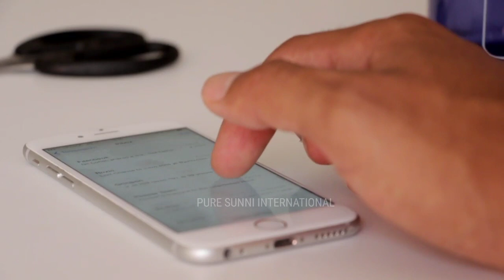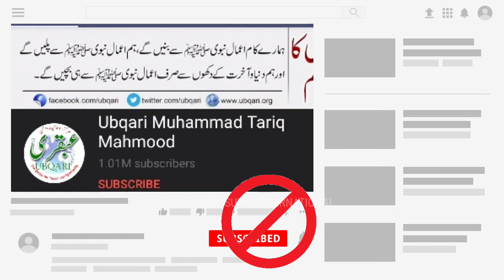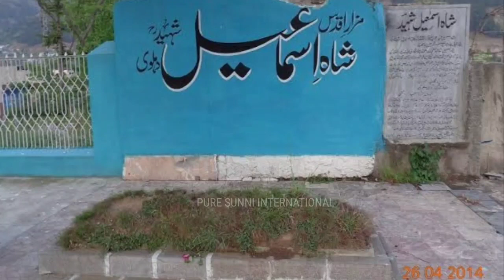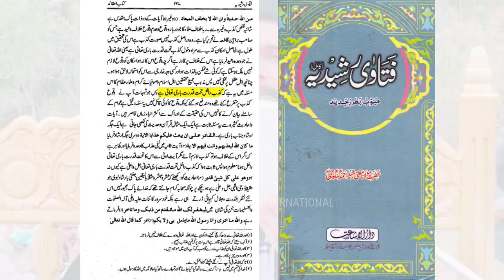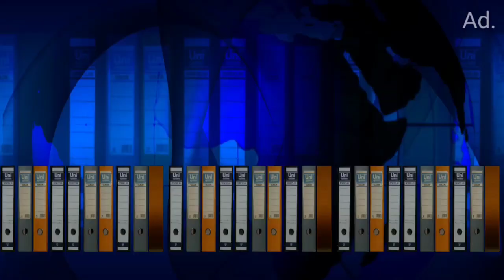Ubqari Muhammad Tariq Mahmood Exposed | Wazifa Channel Pure Sunni Ya Deobandi ?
Topic : SheikhulWazaif Ubqari MuhammadTariqMahmood Ki Haqiqat Khul Gayi

Electronic Media Ke Is Daur Me Youtube Jaisa Ek Open Platform Bhi Maujood Hai, Is Me Hamare Liye Bahut Si Asaniyan Hai Saath Hi Saath Kuch Iske Side Effects Ko Bhi Nazar Andaz Nahi Kiya Ja Sakta , Jaise Bad Mazhab Log Bhi YouTube Par Apni Khurafat Ko Aam Karne Ke Liye Videos Upload Karte Hai, Aur Tarah Tarah Se Logon Ko Gumraah Karne Ki Koshish Karte Hai, Aise Me Kisi Mazhabi Shakhs Kehlane Wale Ki Video Dekhi Jaaye To Is Baat Ka Zaroor Lihaaz Rakkhe Ke Woh Sunni Hai Ya Ghair Sunni ! Agar Sunni Nahi To Uski Baatein Hame Nahi Sunni Chahiye !

Chahe Masle Masail Ho, Bayanat Hon Ya Wazaif Par Mabni Videos Ho

Youtube Ki Duniya Me Ek Mushkil Ye Pesh Aati Hai Ke Baz Log Apni Bad Mazhabiyyat Ko Chupaate Hai, Khul Kar Nahi Bataate Ke Woh Wahabi Hain Deobandi Hain Rafzi Hain Ya Fir Sunni Hain , Aise Me Hume Bohut Ehtiyaat  Karni Chaahiye, Ulama E Ahle Sunnat Se Maloom Karna Chaahiye Ke Fulah Bande Ko Sunna Chaahiye Ya Nahi ?

Mazhabi Cheezon Ke Hawale Se Jo Cheezen Sab Se Zyada Dekhi Jaati Hai Ghaliban Woh Wird O Wazaif Aur Bimarion Ka Ruhani Ilaj Hai

Is Par Kayi Tarah Ke Log Videos Banaate Hai, Zahir Hai Sab Ke Sab Sunni To Nahi Hote,
Baaz Log Videos Me Baatein To Badi Meethi Meethi Karte Hai Par Haqiqat Me Unka Talluq Ahle Sunnat Wa Jamaat Se Nahi Hota.

In Me Se Ek Mash`hoor Channel Ubqari Walon Ka Hai, Ye Muhammad Tariq Mahmood Ka Hai.

Ye Lahore Pakistan Se Hai, Sheikhul Wazaif Ke Naam Se Mash`hoor Hai, In Ki Haqiqat Inhi Ki Zubani Mulahaza Farmaaye :

"Allah Ka Wali Hai, Haye Haye Kis Jagah Me Baithe Hai. Jahan Allah Ki Azmat Aur Allah Ke Liye Jaane Dene Waale, Aur Kahan Se Chale"

"Saari Duniya Kehti Hai Shaah Ismaeel Shaheed Faatih Hai."

"Mere Haath Me Fazaile Aamal Hai, Is Fazaile Aamal Hai Ek Cheez Hai Kaam Ki, Allah Ke Wali Ki Shaan Bataraha Hu Saari, Aaj Ek Allah Ke Wali Ke Paas Aaye Hai, Aur Allah Ke Wali Shaan Mere Akaabir Ke Zaban Se Sun Lena, Shaan Kiski, Allah Ke Wali Ki, Aur Zubaan Kis Ki, Mere Buzurgon Ki Akaabir Ki, Zubaan Se Allah Ke Wali Ki Shaan Bayaan Kar Raha Hu."

Ubqari Sahab Balakot Me Ismaeel Dehalvi Ke Qabr Ke Paas Baithe Ye Logon Ko Dars Derahe The... Han Han Ye Wahi Ismaeel Shaheed Hai Jo Hindustan Me Wahabiyyat Ka Baani Tha Aur Jis Ki Kitaben Gumrahi Se Bhari Padi Hai, Ye Us Ko Shaheed Aur Waliyyullah Maante Hai! Mazeed Ubqari Ke Akabireen Kaun Kaun Hain Suniye Inhi Ki Zubani :

"Ye Hazrat Thanvi Ki Kitaab Jamale Auliya Hai."

"Ye Kitaab Hai, Ye Kitaab, Idara Islamiya Ki Chapi Huwi Hai, Anarkali Ki, Is Kitaab Me Maulana Khaleel Ki Kitab Hai Ye."

"Ye Bohut Badi Hasti Ne Ye Kitaab Likkhi Hai."

"Ye Fazaile Sadqaat Kaun Nahi Jaanta, Sheikhul Hadees Allama Zakariyya Ki, Ye Har Tableeghe Jamat Waale Ke Haath Me Hota Hai, Us Ke Baghal Me Hoti Hai."

"Ye Saari Kitaabein Maine Rakkhi Huwi Hai, Hamare Akabir Ke Saare Jalwe Hai In Kitabon Ke Andar, Saari Barkatein Hai In Kitaabon Ke Andar"

"Bas, Zindagi Me Ek Tarteeb Yaad Rakhiyega, Apne Akabir Ki Zindagi Se Na Hatiyega, Tarteeb Se Na Hatiyega, Ye Akabir Ki Zindagi Pesh Kar Raha Hu, Ek Ek Lafz Ka Hawala Deraha Hu, Aur Akabir Ke Zindagi Ke Moti Deraha Hu."

"Akabir Ke Beghair Ham Yateem Hai, Akabir Hamari Asl Hai, Akabir Par Etemaad."

"Hamare Akabir Ka Faiz Hai, Makhlooqe Khuda Ko Jo Faiz Mila, Jo Barkatein Mili."

"Apne Akabir Ki Zindagi Se Nahi Hat Raha Hu, Mere Akabir Haq Par The, Haq Bata KAR gaye The, Khair Pe The, Aur Khair Ki Raahein Dikha Kar Gaye The."

"Mai Apne Akabir Ki Kitaabein Laaya Hu, Mai Apne Akabir Ki Tarteeb Se Nahi Hatunga. Mai Akabir Ke Tarteeb Se Nahi Hatunga."

Ye Jo Jo Naam Inhone Liye Ye Sab Deobandion Ke Akabir Hai, Inka Aqida Isi Se Maloom Hojata Hai Ke Ye Sunni Nahi Deobandi Hai! Ke Inke Nazdeek Unke Akabir Haq Par The! Aur Ye Unke Akabireen Ke Raaste Par Se Kabhi Na Hatne Ka Wada Kar Rate Nazar Aarahe Hai.

In Ko Sunne Wale Sunnion Ko Sambhal Jaana Chaahiye! Ke Ye Logon Tak Wazaif Ke Naam Par Kya Apne Maslak Ka Parchar Nahi Kar Rahe ? Aur Inke Ye Akabir Jin Ke Ye Naam Bade Shauq Se Le Rahe Hai, Woh To Kufriyah Aqaaid Rakhte The! Kufriyah Ibarat Un Ki Kitaabon Me Aaj Bhi Bhari Padi Hai, Aison Ko Haqq Par Bataane Waale Aur Aison Ki Pairwi Karne Waale Ubqari Sahab Ko Sunna Apne Aap Ko Halakat Ke Liye Pesh Karna Hai. !

Soona Jangal Raat Andheri Chaayi Badli Kaali Hai, Sone Waalon Jaagte Rahiyo Choron Ki Rakhwaali Hai.